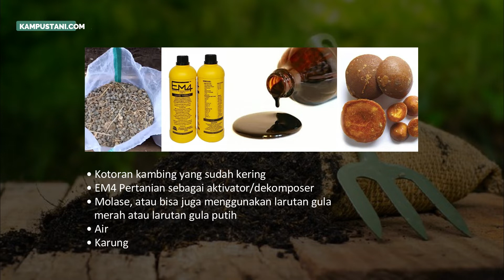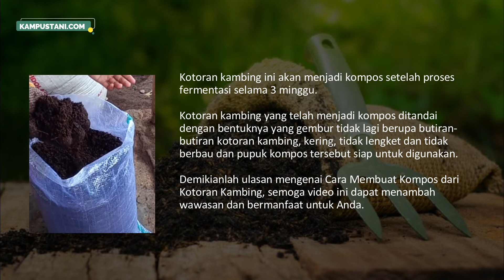Cara Membuat Kompos dari Kotoran Kambing - Kampus Tani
Cara Membuat Kompos dari Kotoran Kambing
Kompos adalah hasil penguraian parsial/tidak lengkap dari campuran berbagai macam bahan organik yang dapat dipercepat secara fisik oleh bantuan mikroorganisme dalam kondisi lingkungan yang hangat, lembab dan aerobik atau anaerobik. (Modifikasi dari J.H Crawford, 2003).
Membuat kompos adalah mengatur dan mengontrol pengomposan agar kompos cepat terjadi. Kegiatan ini meliputi membuat campuran bahan organik yang seimbang, penambahan aktivator/dekomposer, pemberian air secukupnya dan pengaturan aerasi serta pembalikan.
Sebenarnya secara alami bahan-bahan organik akan mengalami penguraian di alam oleh bantuan populasi mikroorganisme maupun jasad renik lainya. Namun penguraian yang terjadi berlangsung lambat dan lama. Oleh karena itu untuk mempercepat proses penguraian telah dikembangkan berbagai teknologi pengomposan baik teknologi sederhana, sedang maupun teknologi tinggi.
Pengembangan teknologi pengomposan sangat penting, terutama untuk mengatasi berbagai permasalahan limbah organik seperti pembakaran jerami, kotoran ternak berserakan dan sampah-sampah rumah tangga organik yang dapat mengakibatkan pencemaran lingkungan.
Kompos dapat pula dibuat dari kotoran kambing dari kandang yang juga telah tercampur dengan sisa-sisa makanan kambing tersebut.